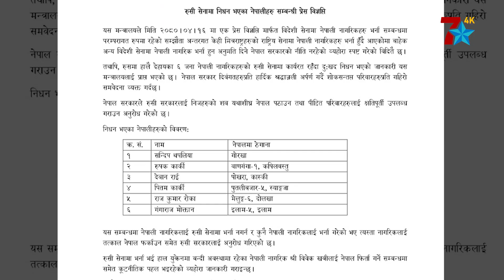रुसी सेनामा भर्ना भएका ६ जना नेपालीको मृत्यु, युक्रेन र रुसी सेनामा नेपालीलाई भर्ती नलिन पत्राचार ।